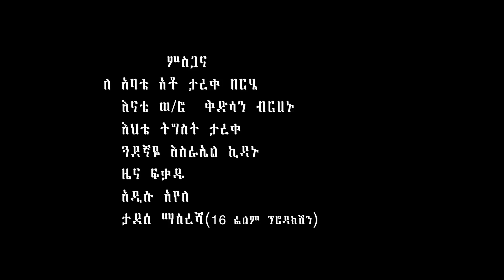Edel Tarek - Wsediya | ዉስዲያ - New Ethiopian Tigrigna Music 2018 (Official Video)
Check Out New Ethiopian Musics, Comedy and More Ethiopian Videos by Golden Ethio Music.